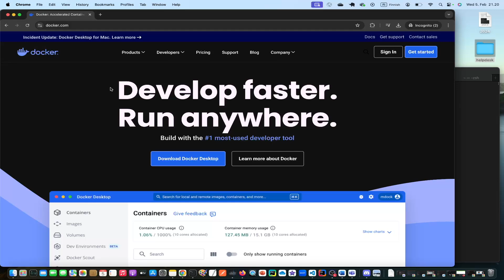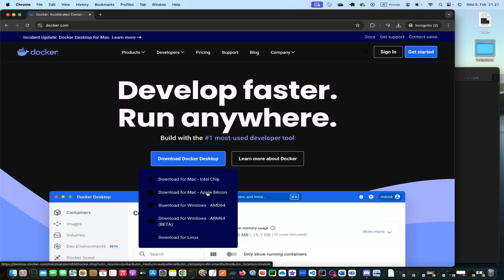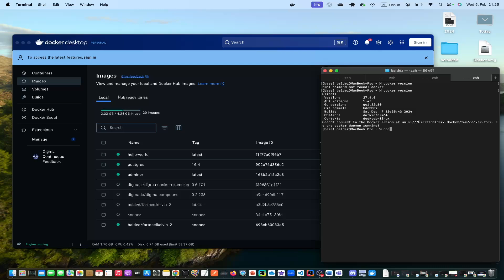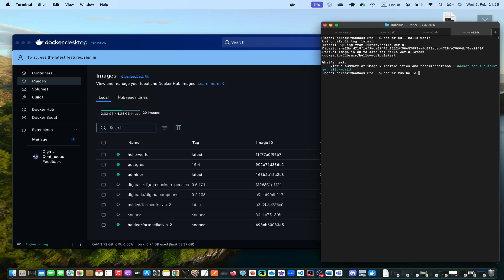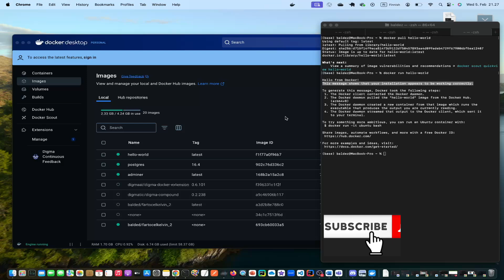How to Install Docker on macOS (Intel & M1/M2/M3)